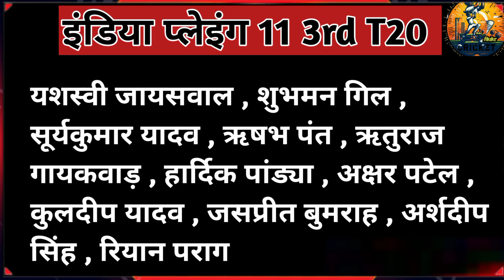IND VS BAN T20 SERIES 2024 बांग्लादेश के खिलाफ 3rd टी20 के लिए captain ने किया भारतीय टीम का ऐलान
IND VS BAN T20 SERIES 2024 बांग्लादेश के खिलाफ टी20 सीरीज के लिए BCCI ने किया भारतीय टीम का ऐलान

                                       CRICKET

India vs Bangladesh T20 series 2024
ind vs ban T20 series 2024
India vs Bangladesh T20 series
India next T20 series

 India squad for Bangladesh T20 seriesteam India T20 squadcricket worldIndia vs bangladesh t20 series 2024india bangladesh ka t20 match rohit sharma